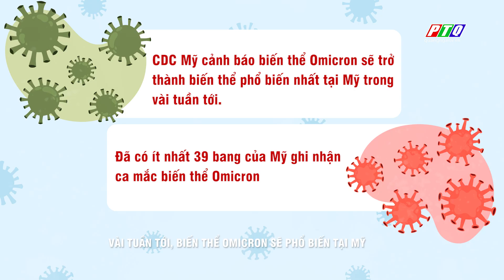Vài tuần tới, khả năng biến thể Omicron sẽ phổ biến tại Mỹ | PTQ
Vài tuần tới, biến thể Omicron sẽ phổ biến tại Mỹ